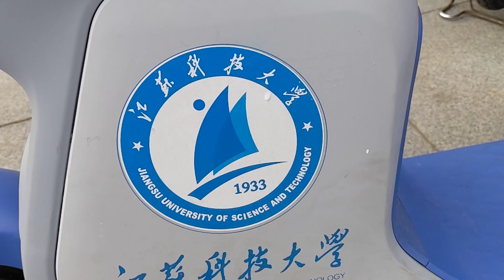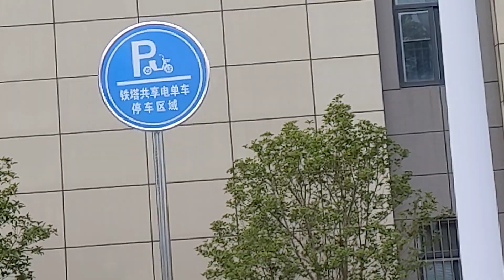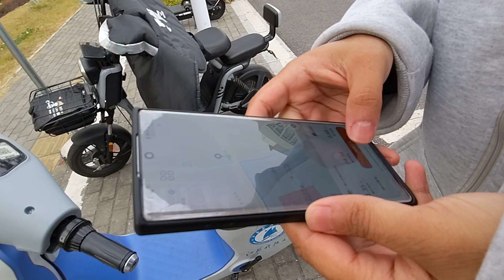Chinese E-Bikes are Exploding like Crazy Complete Review and Price 高品质的中国电动车厂